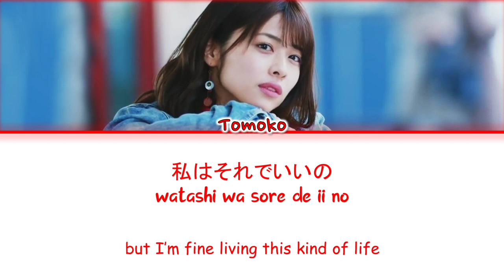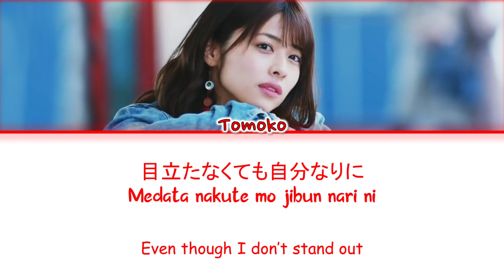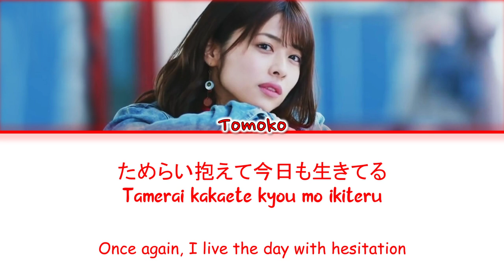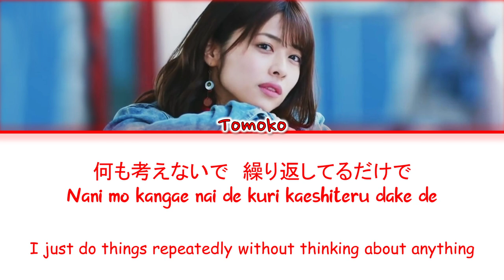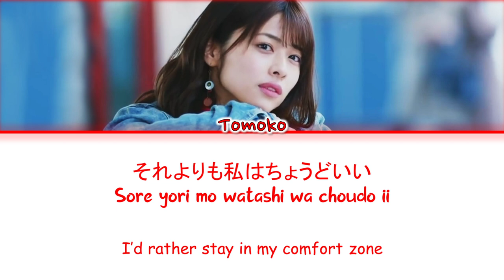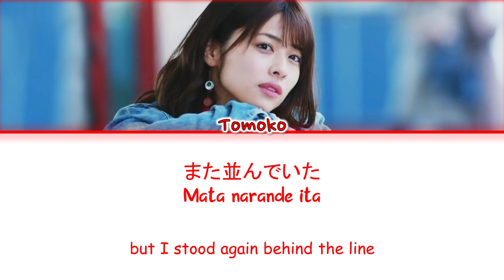Kanazawa Tomoko / Juice=Juice (金澤朋子/ジュースジュース) - 黄色い線の内側で並んでお待ちください - Lyrics (歌詞:日本語/English)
Lyric video created by Project 9:10.

Apps I used for creating this lyric video:

PowerDirector (mobile) - for syncing audio with frames

金澤朋子『黄色い線の内側で並んでお待ちください』(Tomoko Kanazawa [Please wait in line behind the yellow line.])(MV)

Artist: Kanazawa Tomoko

Song:

日本語: 黄色い線の内側で並んでお待ちください
Romaji: Kiiroi Sen no Uchigawa de Narande Omachi Kudasai
English: Please Stand Behind The Yellow Line

It feels like KanaTomo is describing my life through her song.